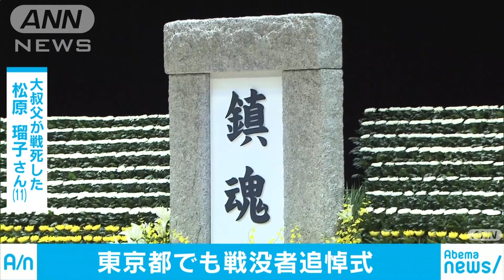「次世代に語り継ぐことが務め」東京都戦没者追悼式(19/08/15)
終戦から74年の15日の東京都の戦没者を追悼する式典が開かれ、11歳の少女と77歳の男性が遺族代表として参列し、「次世代に語り継ぐことが務め」だと話しました。　父が戦死した武藤孝行さん（77）：「二度と戦争はあってはならない。このことを戦争を知らない次世代に語り継ぐことが、我々の務めでもあります」　大叔父が戦死した松原瑠子さん（11）：「今の平和な時代が、その時に犠牲になった人たちの国の平和と家族の幸福を願う強い思いの上に築かれていることをきちん受け止め、忘れてはいけないと思うようになりました」　式典には戦没者の遺族ら約900人が参列し、戦没者に献花しました。また、小池都知事は式典の冒頭で「東京オリンピック・パラリンピックまであと1年です。先人たちの願いだった夢と希望にあふれた平和な世界を次世代へと引き継いで参ります」と述べました。